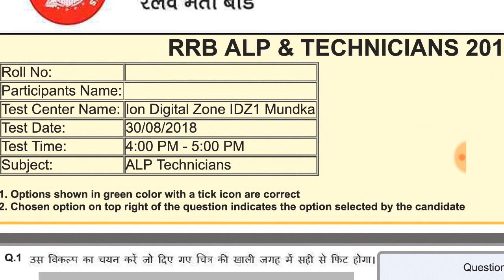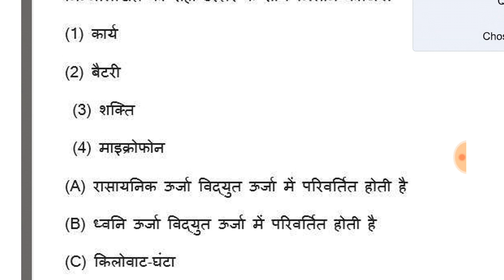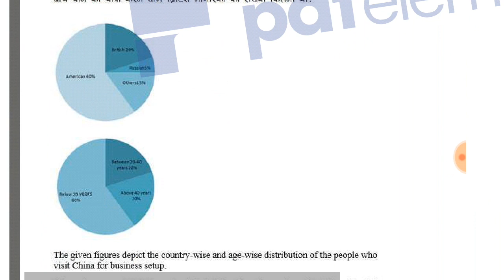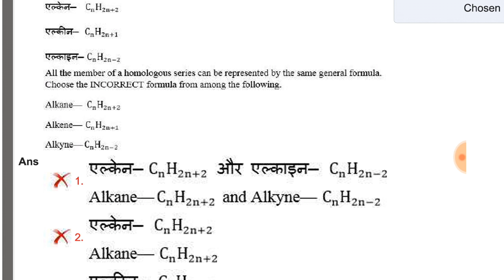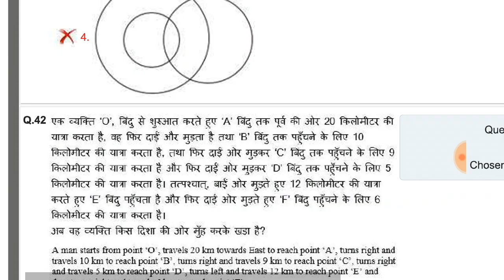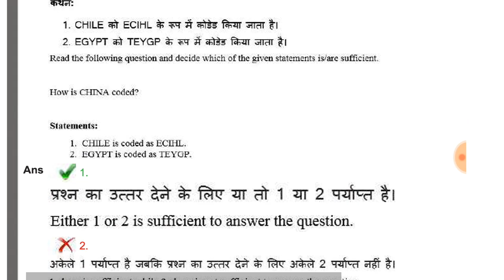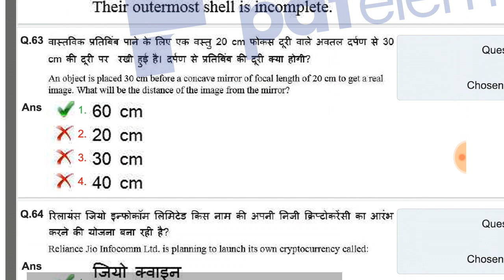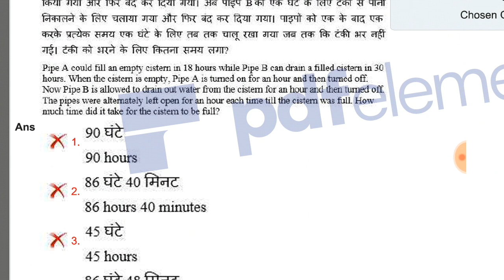RRB Group D & RRB NTPC Exam 2019 Most Important General Science & General Knowledge Questions & Ans